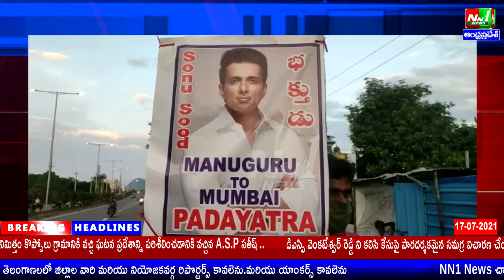భద్రాద్రి కొత్తగూడెం జిల్లా:పాల్వంచ.అండి ఫిల్మ్ స్టార్ సోనుసూద్ దేవుడి దర్శనం కోసం పాదయాత్ర.